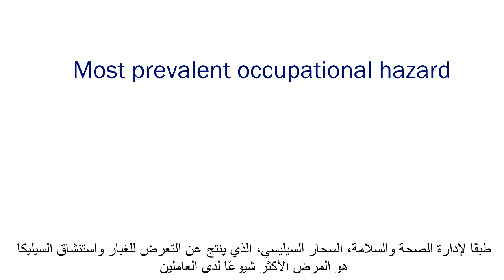Health and Safety Awareness among Construction Workers.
Video explains different health hazards that construction workers are exposed to,  and ways of prevention.